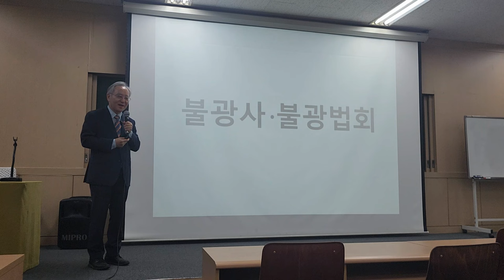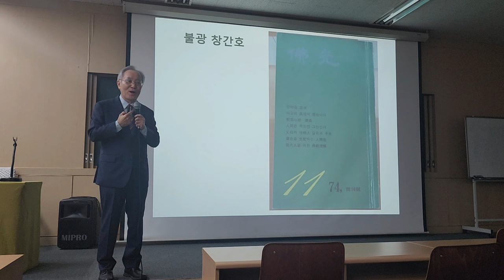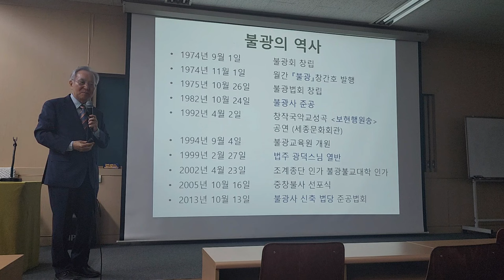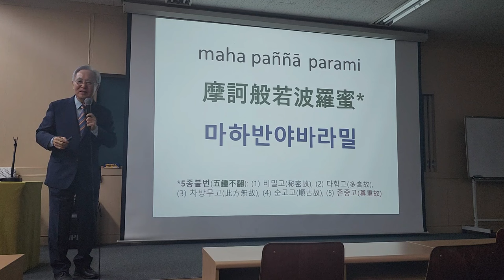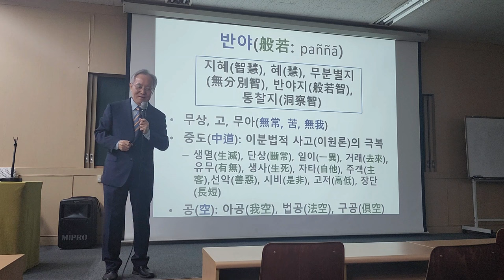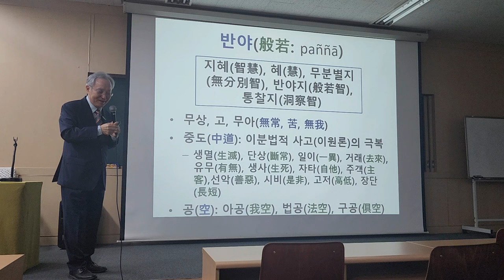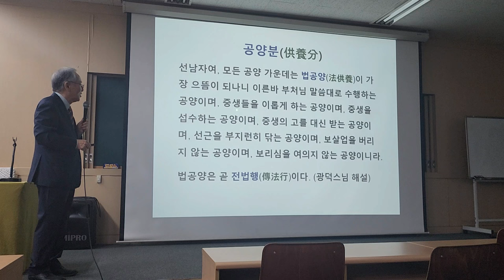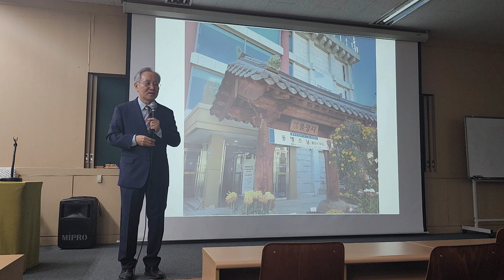🎯 불광사 77기 불교기본교육 11-1강: 불광사 신행생활 안내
11-1강 불광사 신행생활 안내
덕행 조원호(전 불광법회장)
2023년 11월 2일

불광사 제77기 불교기본교육

⏰ 교육시간
시간: 14:30~16:30

시간: 19:00~21:00

11월 25일(토) 14:30